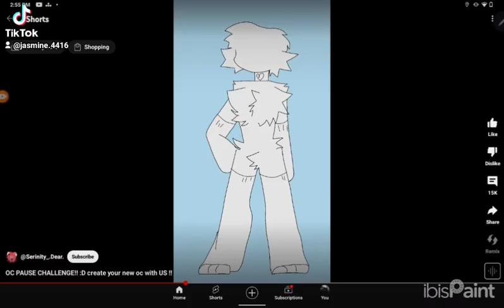June 21, 2024